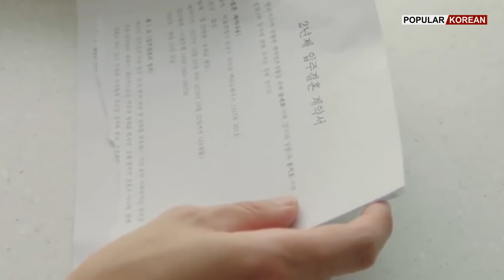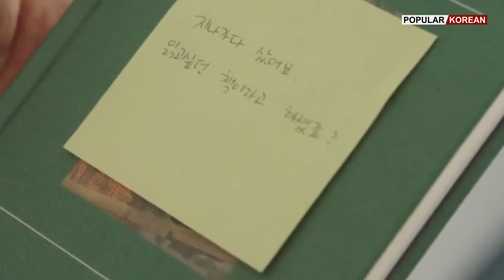PREVIEW Because This is My first life Ep 16 Lee Min-Ki and Jung So-Min